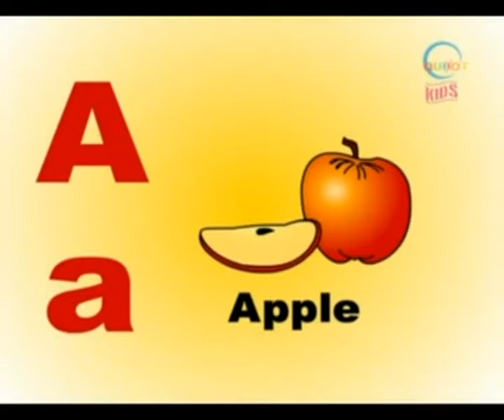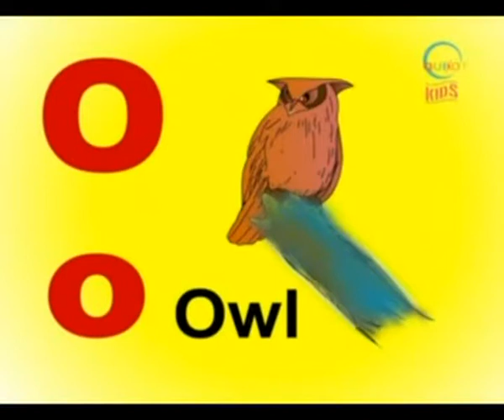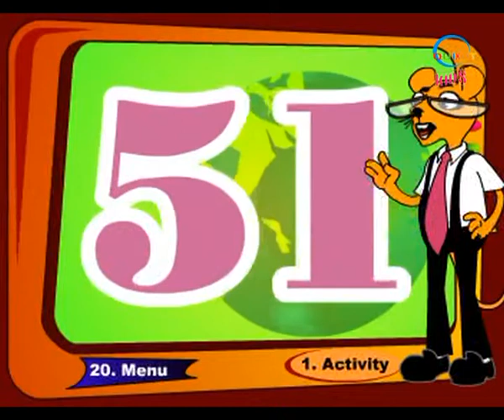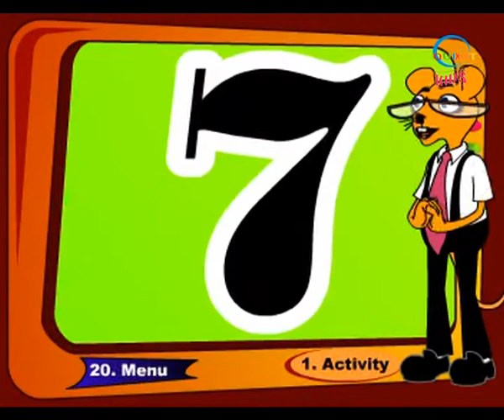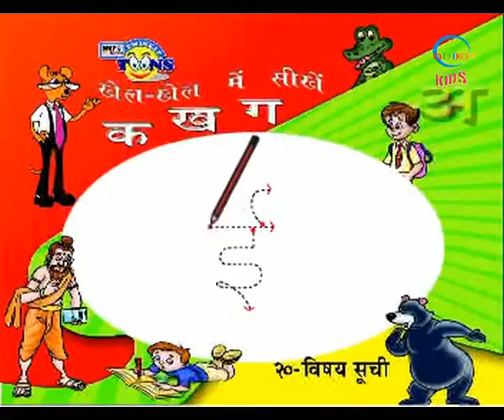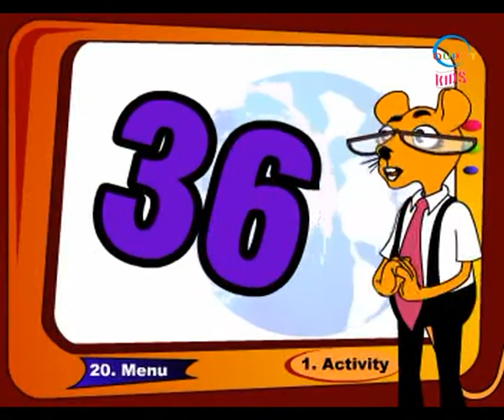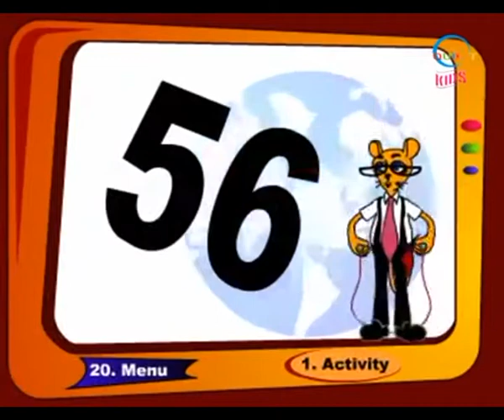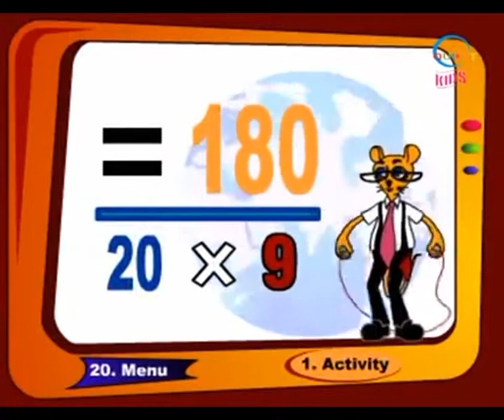Learn Alphabets (ABC) - Counting (123) - Ka Kha Ga (c) | Kids Educational Video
Teach your kids Learn basic Introduction to Alphabet (ABC), Numbers counting (123) and Ka Kha Ga (Hindi) with examples and the use of it in this kids educational video in the most entertaining and interactive way with the educational animated series only on Quixot Kids Edu.

We have the best collection and series of educational, learn English grammar videos for babies, toddlers and children. Nursery rhymes, kindergarten videos, Good habits for children in English, good manners videos for children, healthy habits for kids, school interview for kids and much more.